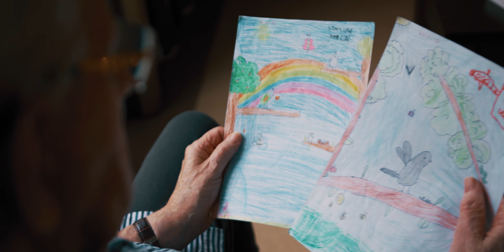Wie kan er op jou bouwen?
Met speciale dank aan TriviumMeulenbeltZorg in Almelo, bewoner Jan en onze kleine Dura Vermeer bouwertjes.